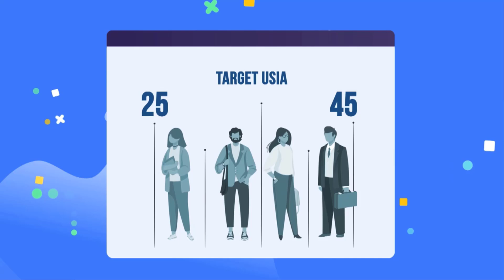Vivid F. Argarini: The Power Of Pause | Smart Character & Smart Career